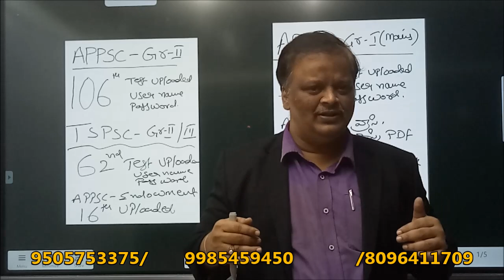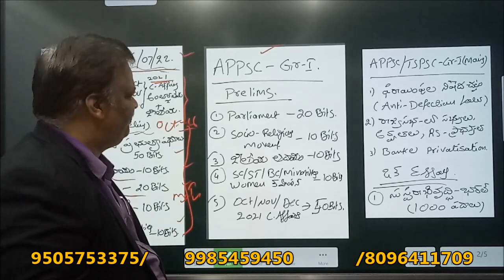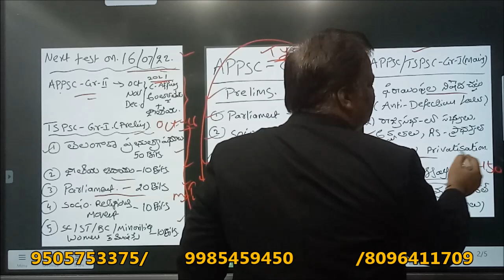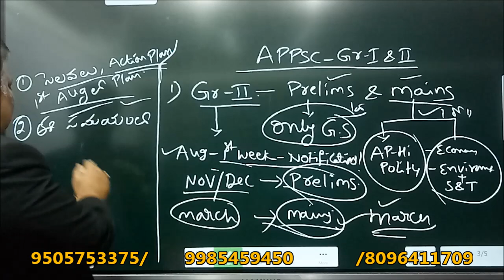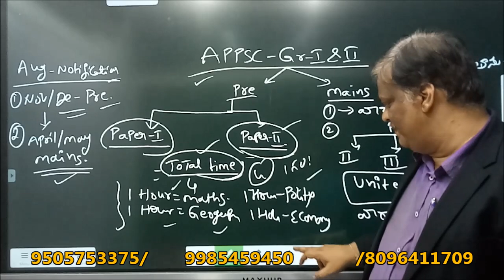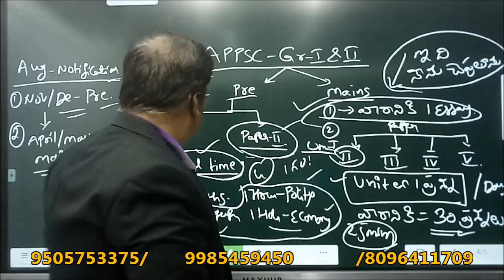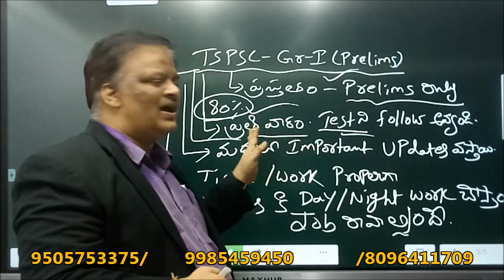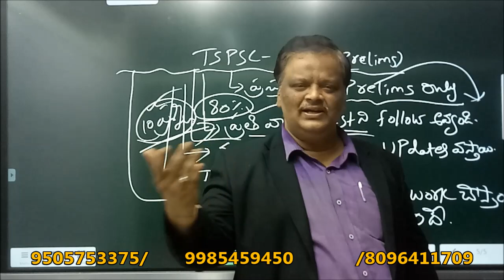APPSC/TSPSC || LATEST UPDATED NEWS || NOTIFICATIONS || GROUP-I,II,III || CLASSES,MATERIAL,TEST